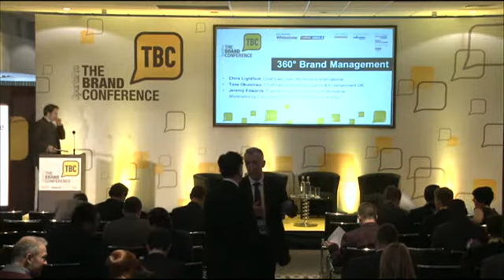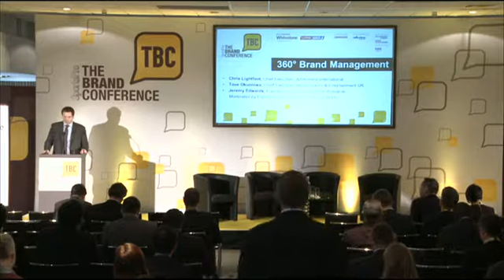The Brand Conference 2014: 360° Brand Management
Chris Lightfoot, Chief Executive, Whitestone International
Tove Okunniwa, Chief Executive, Havas Sports & Entertainment UK
Jeremy Edwards, Founder and Content Director, Activative
Moderated by Eoin Connolly, Features Editor, SportsPro